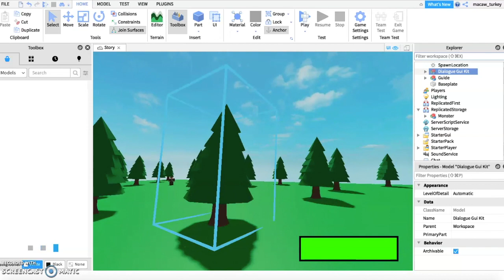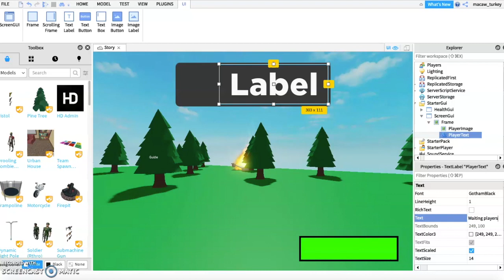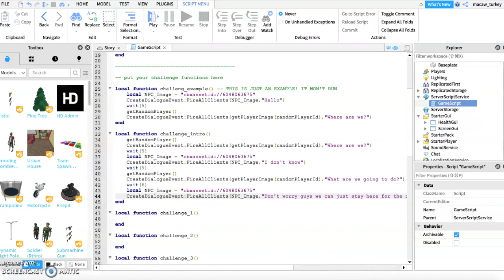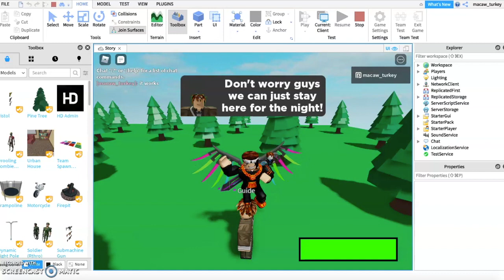How to Make a Story Game in Roblox Studio Part 5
In this tutorial I will show you how to add a dialogue gui into your story game

Credit to Ponchokings for the scripts